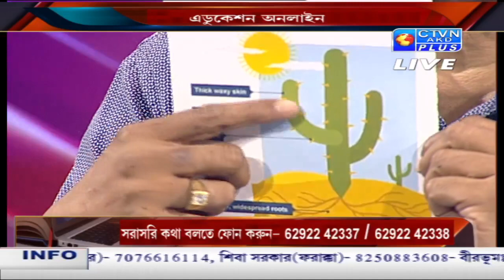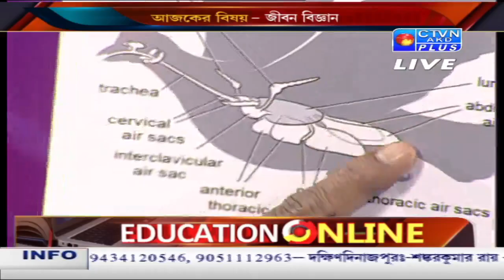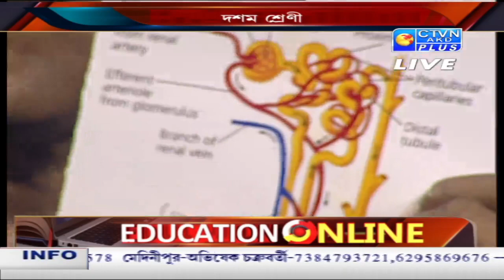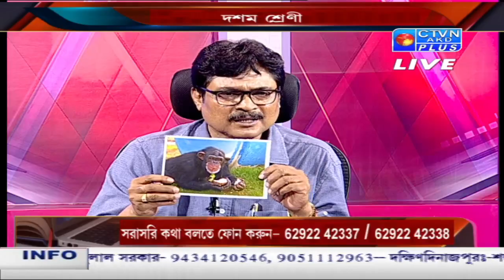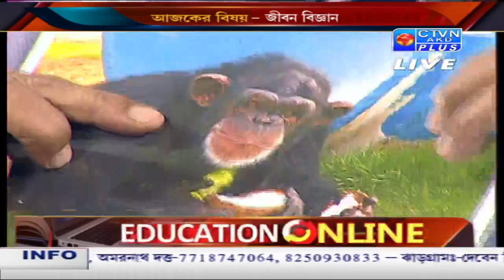EDUCATION ONLINE CTVN_16_07_2021 - 09:40 AM